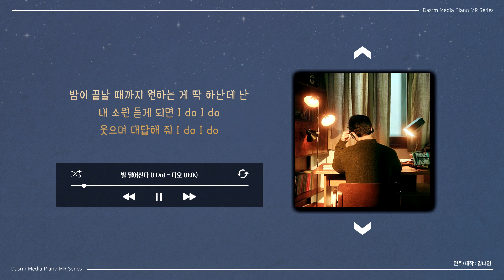[Piano MR] 별 떨어진다 (I DO) - 디오 (D.O.)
개인(유튜브등)사용시 출처를 밝히시면 무료로 사용(다운로드및 스트리밍) 가능합니다.
공연(버스킹,결혼식공연포함)이나 상업용 사용시 메일로 사용권을 신청해서 구입해주세요.

원곡
작사 / 송유
작곡 / Ryan S.Jhun, Kristoffer Tømmerbakke, Peder Elias, 전명훈, 박민수
노래 / 디오 (D.O.)

[가사]

밝은 빛은 별 뿐인 고요한 오늘 밤
잔잔한 풀벌레 소린 멋진 노랫말
내 어깨 위로 살짝 기대진 너의 온긴
맘을 괜히 들뜨게 해 설렘 끝에 번지는 기대감

소원 빌래? 별 떨어진다
잠깐이라 또 놓쳤지만
금방 더 떨어지겠지
밤이 끝날 때까지 원하는 게 딱 하난데 난
내 소원 듣게 되면 I do I do
웃으며 대답해 줘 I do I do

둘이 아닌 우린 어떤 모습일까
꼭 하나인 것 같이 서로를 잘 알아
수없이 많은 기억들이 똑같을 너와 나
상상만 했는데 다 이뤄진 것 같아

넌 아무거나 마구 빌어도 돼
내가 전부 듣고 이뤄줄게
저 별을 갖고 싶다 말하면 따다 줄게

맘으로만 혼자 빌어도 돼
말해줄 때까지 기다릴게
네 마음이 눈에 보였음 해
하늘에 저 별들처럼

소원 빌래? 별 떨어진다 (네 옆으로)
잠깐이라 또 놓쳤지만 금방 더 떨어지겠지

너만 좋다면 좋아 그게 뭐라도
네가 간다면 따라가 어딜 간대도
오랜 시간 흘러가도
함께 있으면 좋겠어
너는 나 난 네 옆에서

소원 빌래? 별 떨어진다 (다시 네게 온다)
잠깐이라 또 놓쳤지만 (널 보느라 놓쳤지)
이젠 뭐 상관없겠지 이미 눈치챘으니
원하는 건 너 하나뿐야 (너뿐이야)
영원히 함께해 줘 I do I do